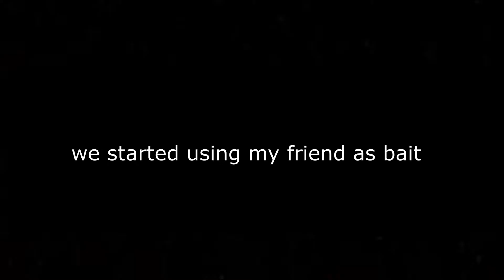The Mimic Experience [WITH FRIENDS]